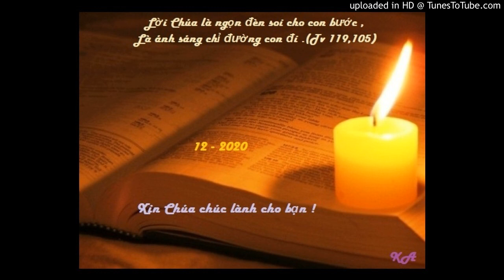Bài đọc 14-12-2020